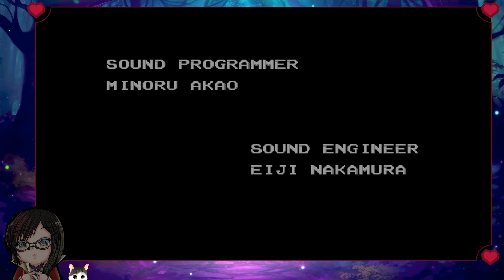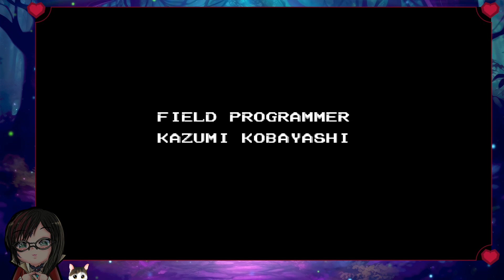Let's Play Chrono Trigger New Game+ #15 Ending10: Dino Age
Hey Friend!
I've just finished Chrono Trigger for the 1st time and now its time to do it again to try and get all the extra endings! Wish me luck.

I will playing the steam version of Chrono Trigger

Original Release date:
11 March 1995

Steam version release date
27 Feb, 2018

Developer:
Square Enix
Publisher:
Square Enix

I commissioned my chibi art work on fiverr, here is a link to the artist
Background animation from: DigitalGenStore